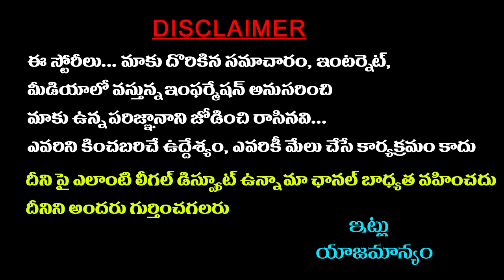చదువుచెప్పే టీచర్లకు నెలజీతాలు ఇవ్వలేని దద్దమ్మ ప్రభుత్వం ఉత్తరాంధ్రను ఉద్ధరిస్తుందంట || Sreeni news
Watch చదువుచెప్పే టీచర్లకు నెలజీతాలు ఇవ్వలేని దద్దమ్మ ప్రభుత్వం ఉత్తరాంధ్రను ఉద్ధరిస్తుందంట || Sreeni news